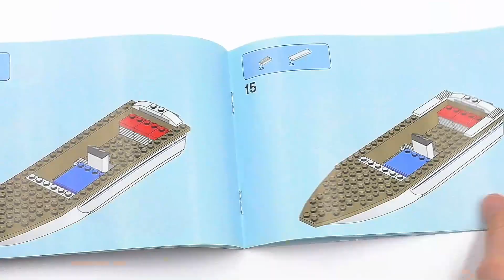Lego 60221 Яхта для дайвинга Diving Yacht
→Lego на Алике →Распродажа LEGO Lego 60221 Яхта для дайвинга Diving Yacht
Полезные ссылочки
Оригинальное лего, лего обзоры, конструктор лего марвел, лего аватар, лего сити